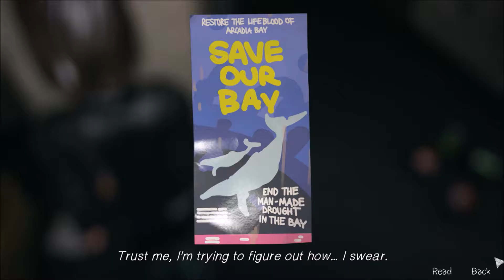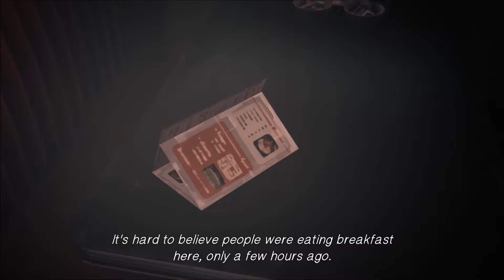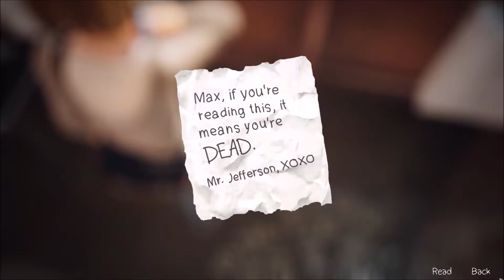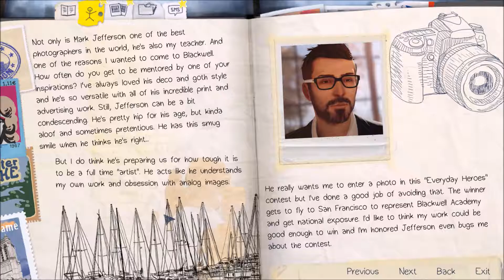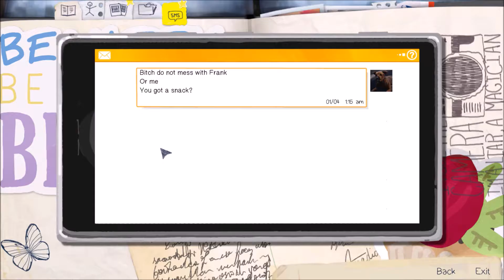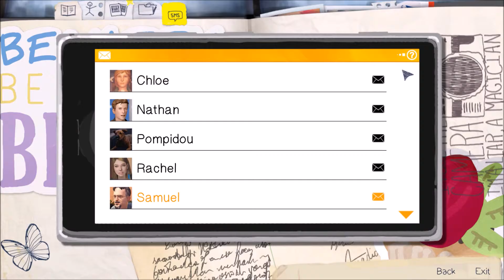Life Is Strange || Let's Play - Episode 5 || Part 28 - Trapped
WARNING: This game is rated M and has cursing in it. If you can't handle that, don't watch!

GAME DESCRIPTION: Maxine Caulfield, a photography student, discovers that she has the ability to rewind time at any moment, leading her every choice to enact the butterfly effect.

♡: Maxine finally discovers how to save the Two Whale's Diner from exploding and hurries to meet up with Warren and get the photo they took. When she finally does, what happens is nothing like what she expected...